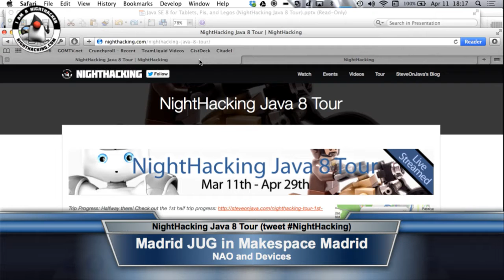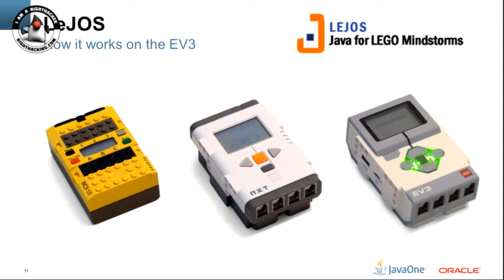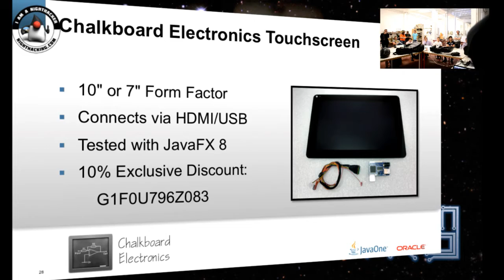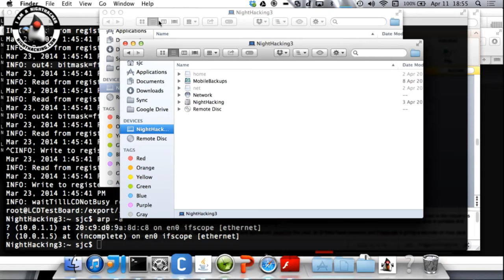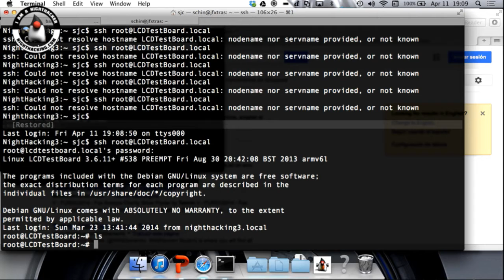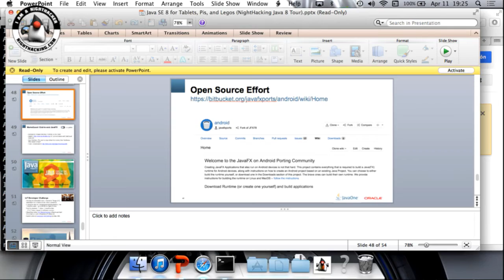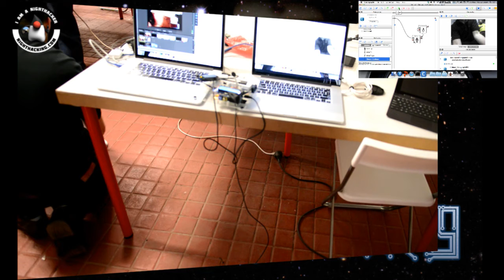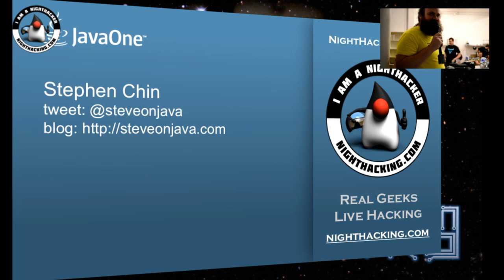Madrid JUG at Makespace Madrid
NightHacking session at the Makespace Madrid with the Madrid JUG.  Showed Java running on the Raspberry Pi, Lego Mindstorms, Dukepad, and Java APIs for the NAO robot.